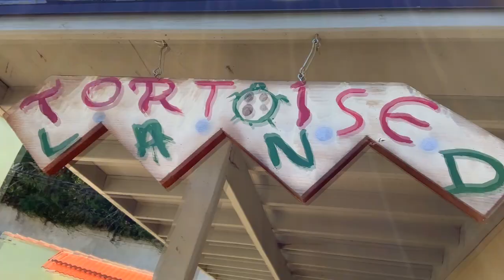The Miracle discovery of BABY SHELDON & SHELBY in a backyard on October 31 2021!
Over 11,000 Tortoise Guy fans fell in love with Baby Sheldon and Shelby so we thought we would re-release this amazing and beautiful video and story for those who have not seen it.

Meet Shelby & Sheldon, two 10 week old desert tortoise hatchlings found alive by Angel and her son Hank in their backyard!  Kevin--The Tortoise guy--travels to nearby North Hollywood to meet with Angel & Hank and...to take little Shelby and Sheldon to their new home...TORTOISELAND!